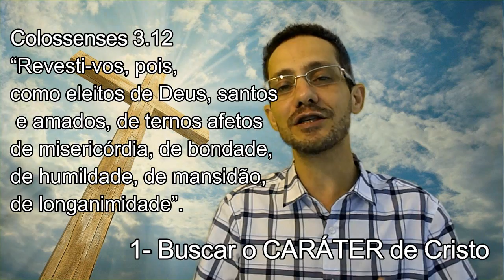Professores do Cristianismo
Mensagem do Pr. Welfany Nolasco em Colossenses 3.12-15 sobre situações e pessoas que nos ensinam a ser verdadeiros cristãos.
Alguns exercícios do cristianismo autêntico:
1) Buscar o CARÁTER de Cristo: v.12
2) PERDOAR como Cristo: v.13
3) AMAR como Cristo: v.14
4) Receber a PAZ de Cristo: v.15
Deus permite que coisas aconteçam para que sejamos testados se vamos colocar em prática os princípios de Jesus.